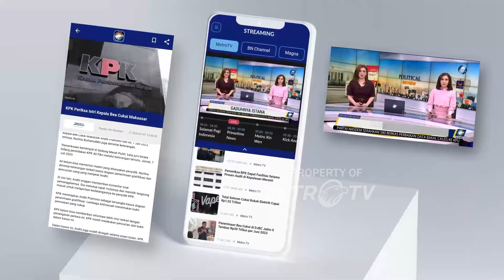Polisi Tangkap Pengedar N4RK0B4 Jenis 54BV - [ Metro Siang ]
MetroTV, Personil Polsek Kampar Kiri, Riau, Berhasil Menangkap Pengedar N4rk*b4 di sebuah rumah di Desa Kuntu Darusalam, Kabupaten Kampar Kiri, Riau. Dalam penangkapan ini, Polisi menemukan dua Paket Narkoba Jenis 54bv